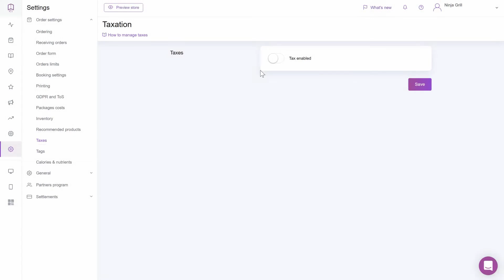Setting up tax rates for menu items | UpMenu Help Center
The UpMenu system allows you to set up tax rates for products in your menu.